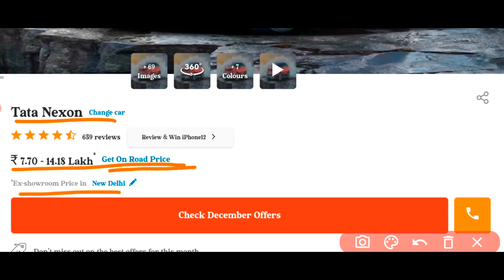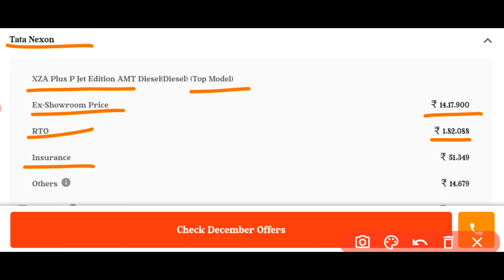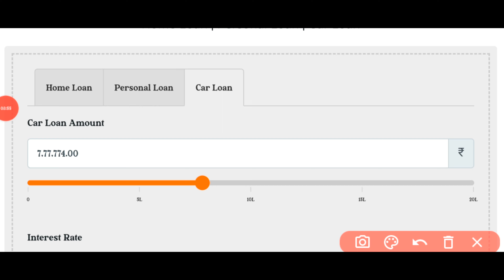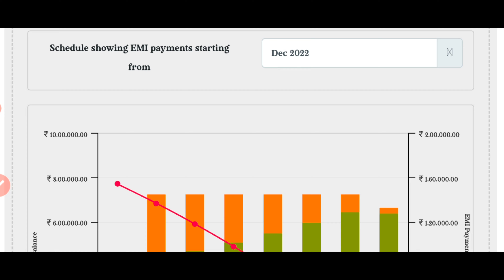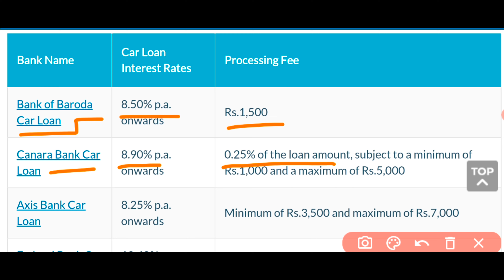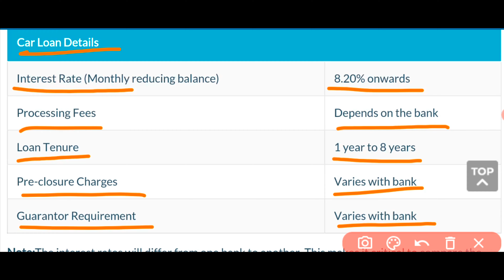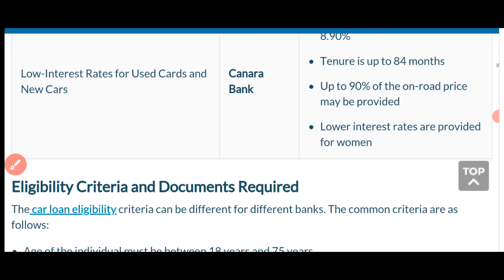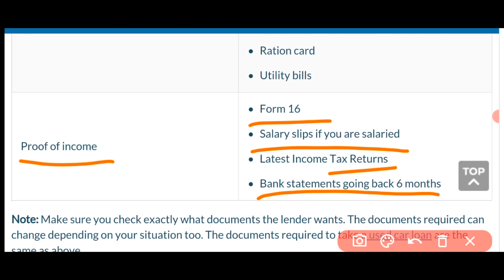Tata Nexon car price details, Loan details,Bank Loan details,SBI-HDFC-PNB,BOB-ALL Bank Details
2:56 4

1884 85%

188 VoD 4G

Description

Tata Nexon On Road Price in New Delhi

XE(Petrol) (Base Model)

Ex-Showroom Price

Rs.7.54.900

RTO

Rs.57.693

Insurance

Rs.32.939

Rs.500

Others

XZ Plus(Petrol) Top Selling

Ex-Showroom Price

Rs.10.24.900

RTO

Rs.1.07.340

Insurance

Rs.39.905

Rs.10.749

Others

SBI Car Loan Interest Rate 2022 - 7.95%

HDFC Car Loan Interest Rate 2022 - 8%

BOB Car Loan Interest Rate 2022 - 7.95%%

ICICI Bank Car Loan Interest rate 2022 -

8.1%

- 8.80%

liye apply kaise kare. BOB se car loan kaise le. HDFC se car loan

SBI Car Loan Interest rate. SBI Car Loan Interest rate 2022, BOB car Loan interest rate. HDFC Car loan interest rate. SBI se car loan ke kalse le, maruti swift price in india 2022. sbi car loan procedure. HDFC car loan full details.. sbi car loan eligibility. sbi car loan features, bob car loan details. hdfc car loan details. car loan details in hindi, car loan ke liye apply kaise kare, car loan kaise le. best banks for car loan in 2022. icici bank car loan interest rate. icici bank se car loan kaise le.

Only motors Talk